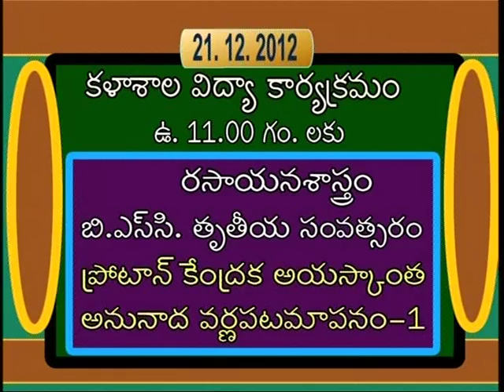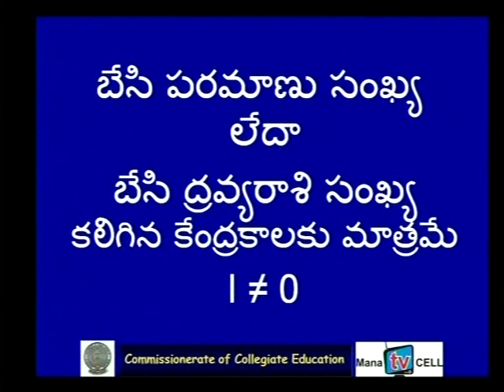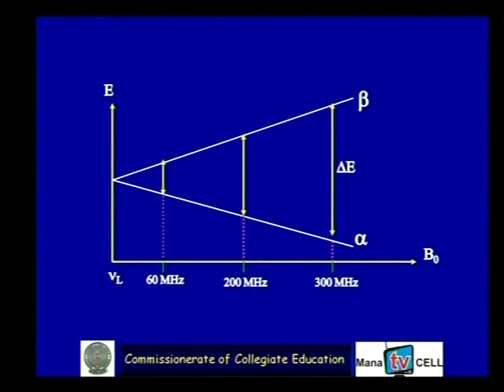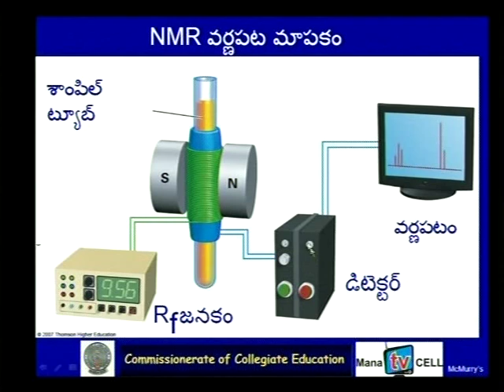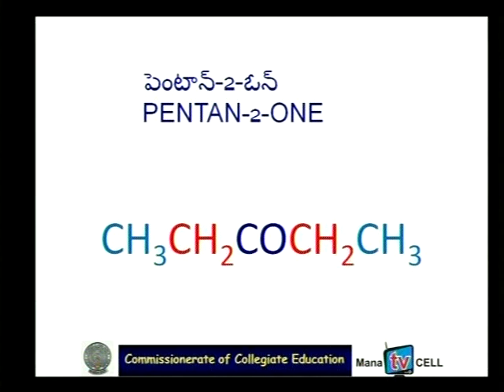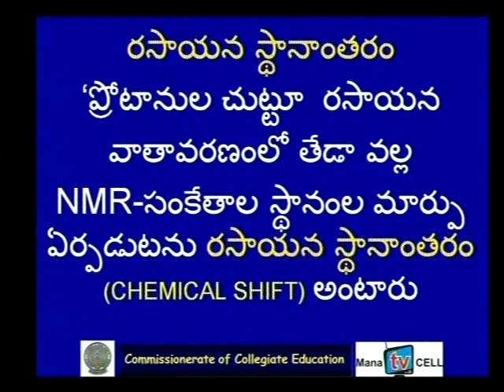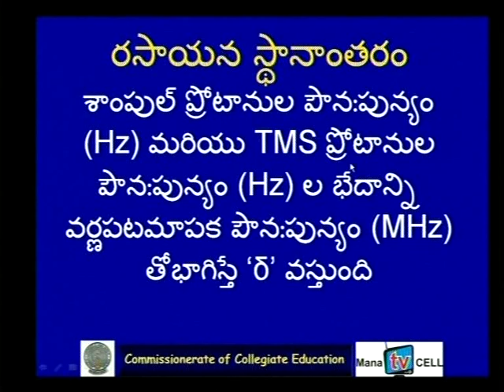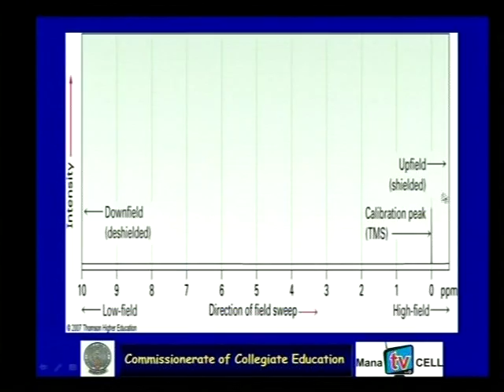Chemistry Proton Nuclear Magnetic Resonance Spectroscopy Dr.B.Ramesh Part-I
No : 1061L
Topic : Proton Nuclear Magnetic Resonance Spectroscopy
Subject : Chemistry
Presentor : Dr.B.Ramesh
                 Lecturer in Chemistry
                 GDC, Jammikunta
                 Dist: Karimnagar
                 Telangana State